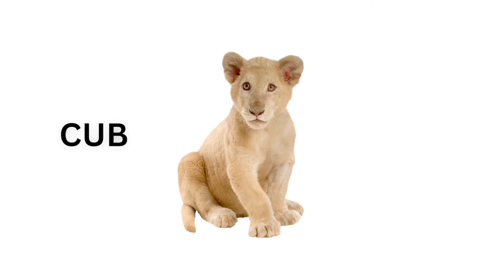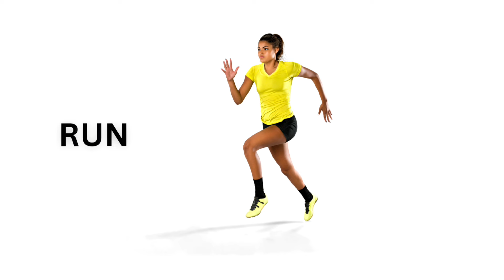Three Letter Words 3 letter words Kids Education Video Three letter words or CVC words for Kids